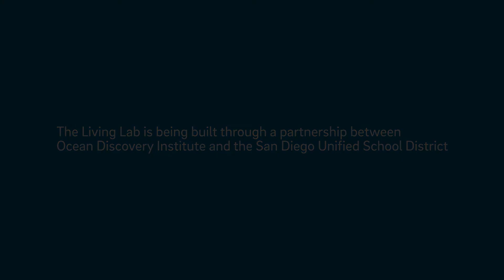A Living Science Lab for a Diverse Future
A team of UC San Diego representatives recently got a glimpse of the future of science education during a tour of the Ocean Discovery Institute’s “Living Lab,” an immersive new facility that will engage thousands of students and their families in City Heights, one of the most ethnically diverse communities in the country.